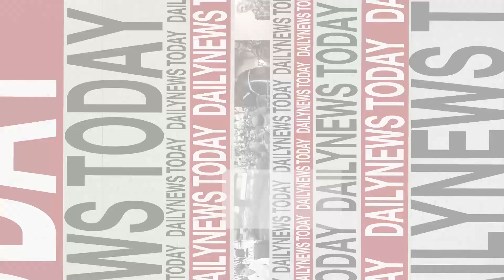"เศรษฐา" เตรียมตั้ง "ทักษิณ" กุนซือนายกฯหลังพ้นคุก! | DAILYNEWSTODAY เดลินิวส์ 22/09/66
# DAILYNEWSTODAY#เดลินิวส์